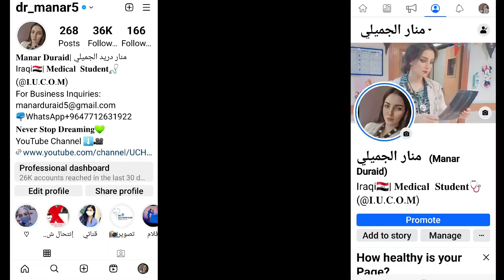يلا نطلع مع بعض|تسوق_تايم